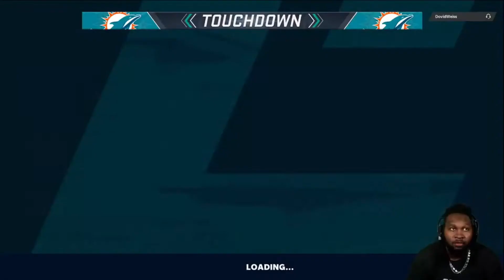MADDEN 21 BEST DOLPHINS THEME TEAM CAME READY